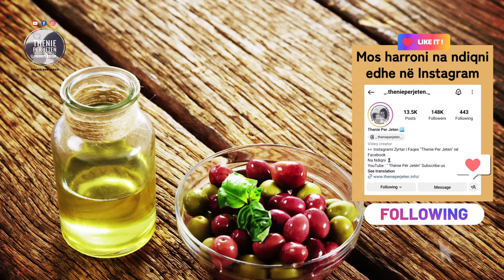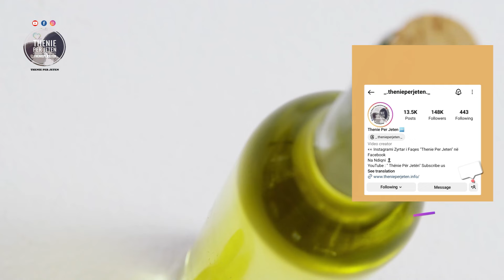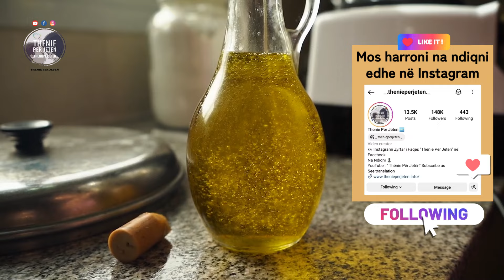Ja çfare i ndodh trupit tuaj nese pini vaj ulliri me stomakun bosh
Vaji i ullirit është padiskutim mbreti i tryezës dhe një prej ushqimeve më të rëndësishme të dietës mesdhetare. Ai përmban fenole, sterile dhe acide yndyrore si acidi linolenik dhe palmitik, acidi oleik dhe yndyrna esenciale për një shëndet të mirë duke qenë se është lehtësisht i tretshëm.

Olive oil is undoubtedly the king of the table and one of the most important foods of the Mediterranean diet. It contains phenols, sterols and fatty acids such as linolenic and palmitic acid, oleic acid and essential fats for good health as it is easily digestible.